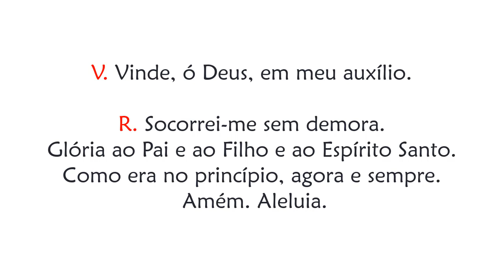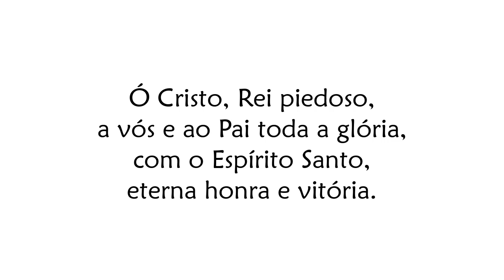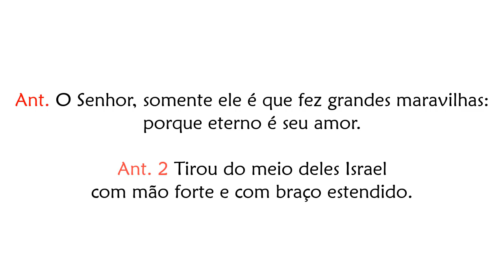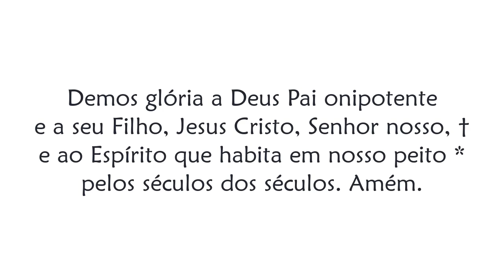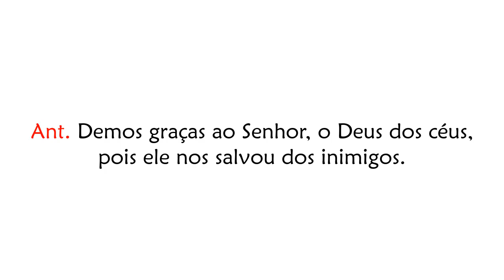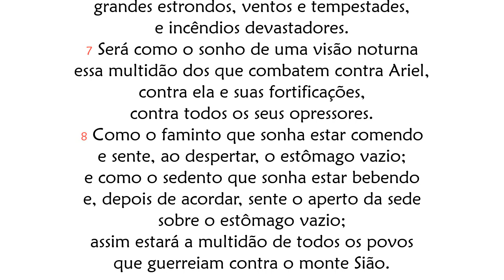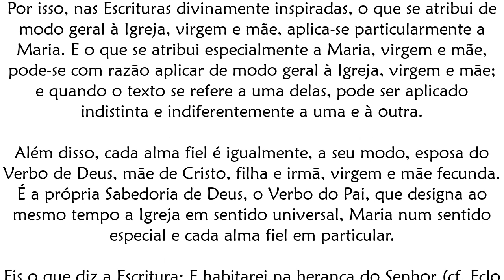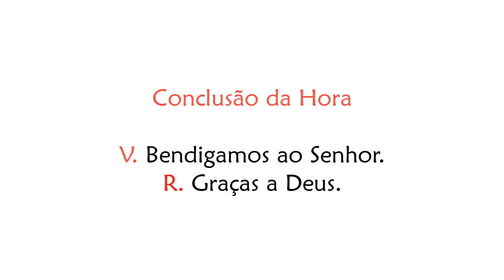Ofício das Leituras de Sábado da 2ª Semana do Advento